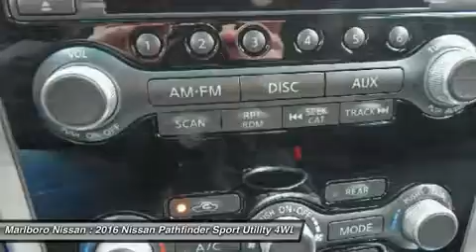2016 Nissan Pathfinder 37158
2016 NISSAN PATHFINDER Marlborough, MA
Stock# 37158

Marlboro Nissan
740 Boston Post Rd E